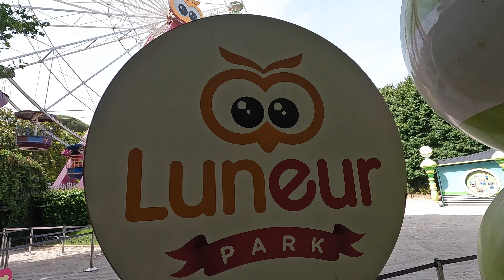Brucomela Back Row [Luneur Park] OnRide & OffRide 4K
Un pezzo di storia del luneurpark .